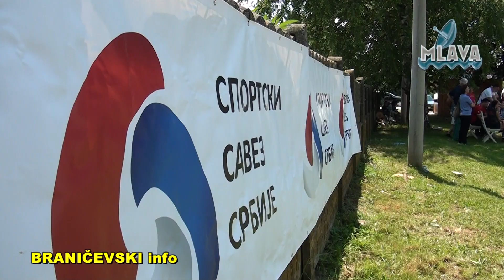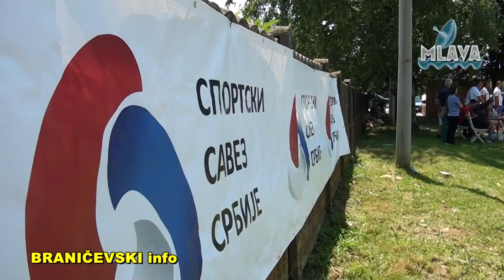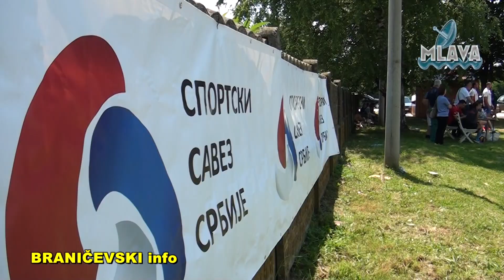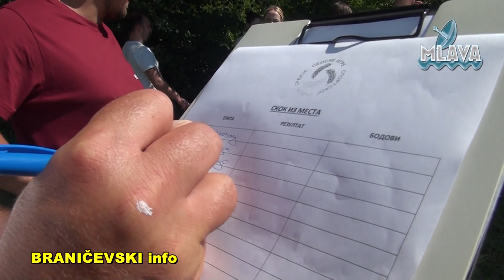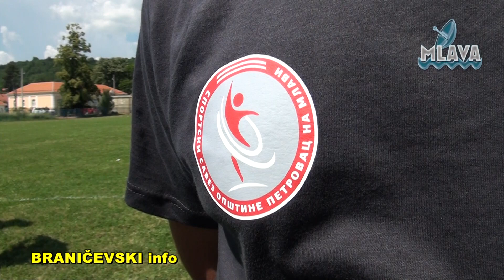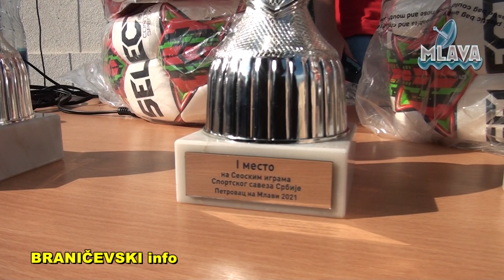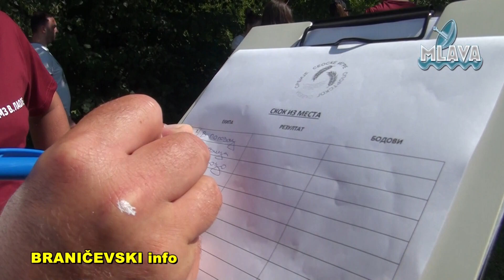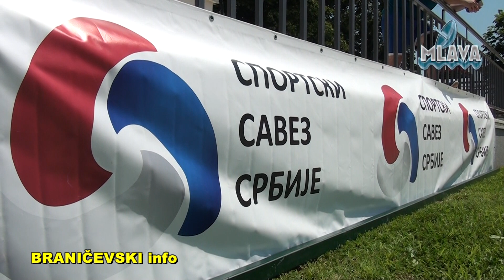Seoske igre Sportskog Saveza Srbije održane u Kamenovu, pobednik Veliko Laole(RTV MLAVA 12.06.2021.)